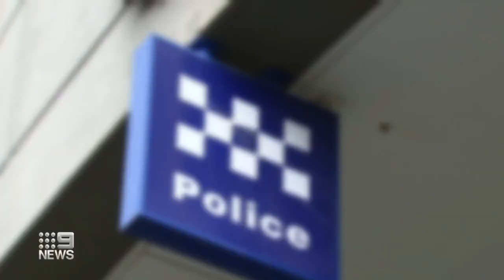Brisbane bus driver’s killer sought help before attack, inquest hears | 9 News Australia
An inquest into the death of a Brisbane bus driver, Manmeet Sharma, has heard his killer was considered “delusional and paranoid” just two months before lighting a petrol bomb while boarding a bus.